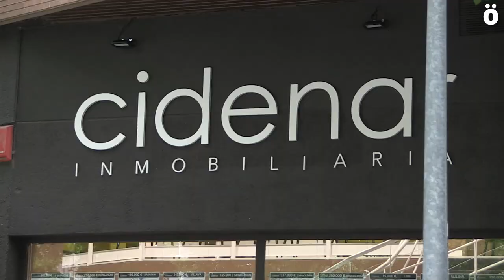Gazte Komunistak denuncian la especulación en vivienda en una acción en una inmobiliaria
Denuncian que la especulación de la vivienda, la subida de alquileres y el paro y la precariedad juvenil hacen imposible a la juventud el acceso a una vivienda y la edad de emancipación roce ya los 30 años. Denuncian que las viviendas, a pesar de ser un bien básico se las ha apropiado el sistema capitalista para especular. Policía municipal ha identificado a los participantes en la acción y a un cámara de ahotsa.info